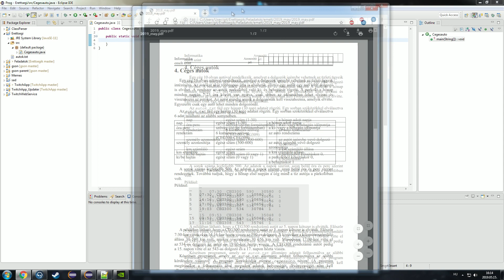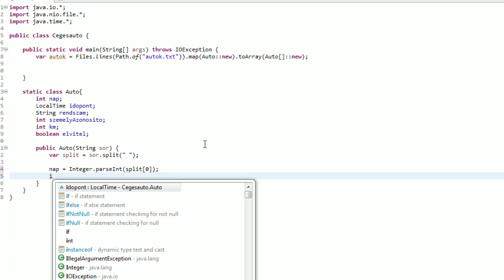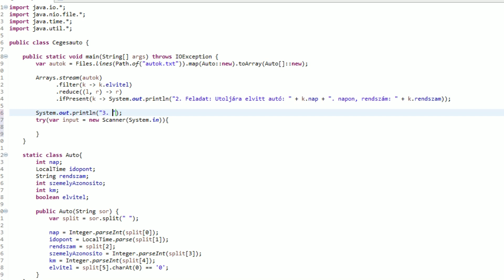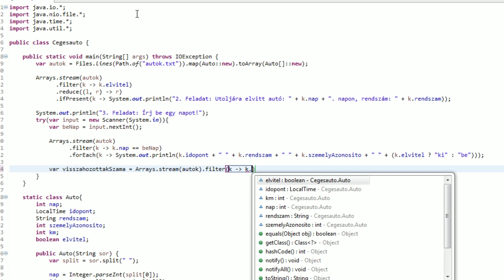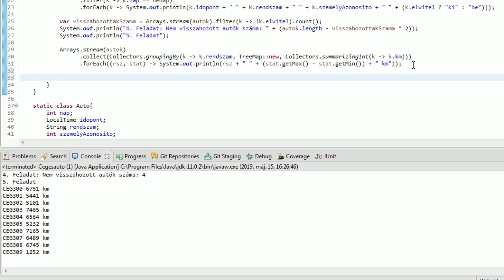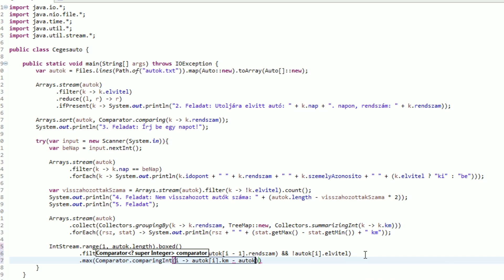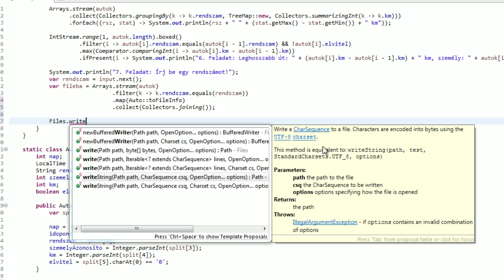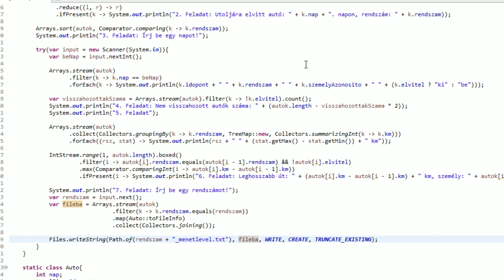Java Feladat Megoldás: 2019. Május Emelt Érettségi Streamekkel